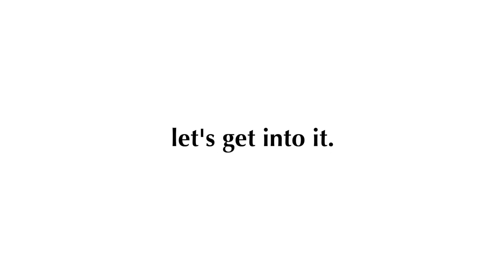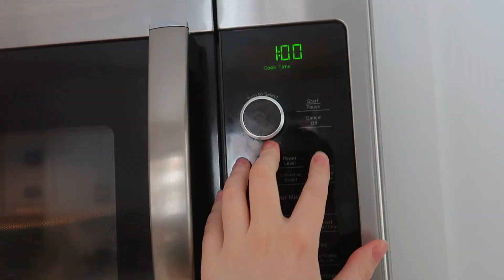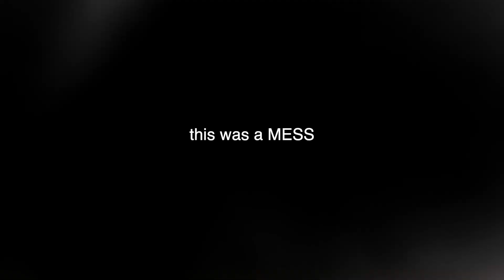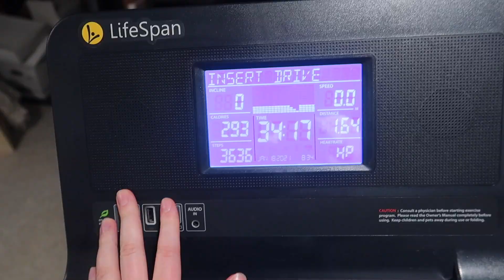a *PRODUCTIVE* weekend day in my life (Wisconsin edition)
thank you so much to duvolle for sending me your products for this video!

Duvolle® Desire Series Styling Iron: $28.50

workout set

answers to common questions:
age: 17
grade: 12
camera: canon g7x mark ii
editing software: final cut pro x

if you are reading this, you are amazing, and if someone doesn’t appreciate you for who you are, then they aren’t worth your time. CUT THE FAKE PEOPLE OUT ok ily bye

hey! my name is cora and I love filming and editing videos and I would love it if you would subscribe because idek I would just really love it okieee cool peace out